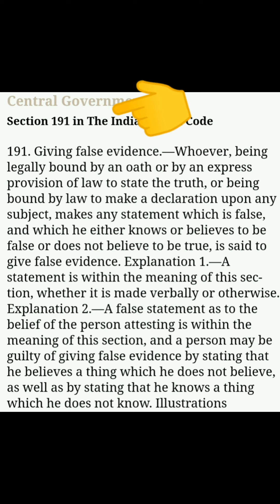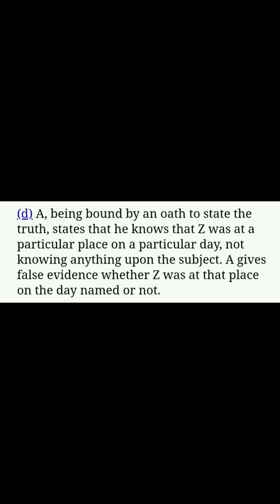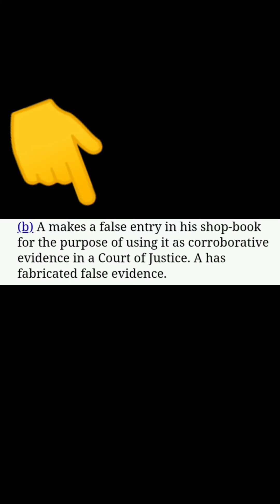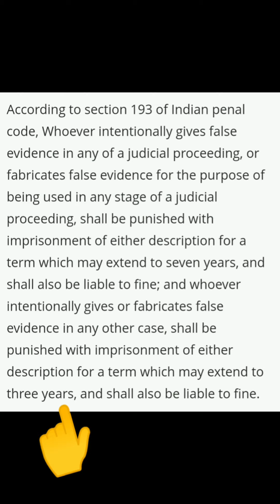कोर्ट में झूठे सबूत और झूठी गवाही देने की सजा | Punishment for false evidence| IPC Dhara 193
कोर्ट में झूठे सबूत और झूठी गवाही देने की सजा | Punishment for false evidence| IPC Dhara 193 |  Section 193 of IPC | ipc sec 193

According to section 193 of Indian penal code, Whoever intentionally gives false evidence in any of a judicial proceeding, or fabricates false evidence for the purpose of being used in any stage of a judicial proceeding, shall be punished with imprisonment of either description for a term which may extend to seven years, and shall also be liable to fine; and whoever intentionally gives or fabricates false evidence in any other case, shall be punished with imprisonment of either description for a term which may extend to three years, and shall also be liable to fine.

Offence : Giving or fabricating false evidence in a judicial proceeding

Punishment : 7 Years + Fine

Cognizance : Non-Cognizable

Bail : Bailable

Triable : Magistrate First Class

Offence : Giving or fabricating false evidence in any other case

Punishment : 3 Years + Fine

Cognizance : Non-Cognizable

Bail : Bailable

Triable : Any Magistrate

भारतीय दंड संहिता की धारा 193 के अनुसार, जो भी कोई साशय किसी न्यायिक कार्यवाही के किसी प्रक्रम में झूठा साक्ष्य देगा या किसी न्यायिक कार्यवाही के किसी प्रक्रम में उपयोग किए जाने के प्रयोजन से झूठा साक्ष्य गढ़ेगा, तो उसे किसी एक अवधि के लिए कारावास, जिसे सात वर्ष तक बढ़ाया जा सकता है, और साथ ही वह आर्थिक दण्ड के लिए भी उत्तरदायी होगा;

और जो भी कोई किसी अन्य मामले में साशय झूठा साक्ष्य देगा या गढ़ेगा, तो उसे किसी एक अवधि के लिए कारावास, जिसे तीन वर्ष तक बढ़ाया जा सकता है, और साथ ही वह आर्थिक दण्ड के लिए भी उत्तरदायी होगा।

स्पष्टीकरण 1--सेना न्यायालय के समक्ष विचारणीय न्यायिक कार्यवाही है।
स्पष्टीकरण 2--न्यायालय के समक्ष कार्यवाही प्रारम्भ होने के पूर्व, जो विधि द्वारा निर्दिष्ट अन्वेषण होता है वह न्यायिक कार्यवाही का एक प्रक्रम है, चाहे वह अन्वेषण किसी न्यायालय के सामने न भी हो।
स्पष्टीकरण 3--न्यायालय द्वारा विधि के अनुसार निर्दिष्ट और न्यायालय के प्राधिकार के अधीन संचालित अन्वेषण न्यायिक कार्यवाही का एक प्रक्रम है, चाहे वह अन्वेषण किसी न्यायालय के सामने न भी हो।

लागू अपराध
1. न्यायिक कार्यवाही में झूठा साक्ष्य देना या गढ़ना।
सजा - सात वर्ष कारावास, और आर्थिक दण्ड।
यह अपराध जमानती, गैर-संज्ञेय है तथा प्रथम श्रेणी के न्यायधीश द्वारा विचारणीय है।

2. किसी अन्य मामले में झूठा साक्ष्य देना या गढ़ना।
सजा - तीन वर्ष कारावास, और आर्थिक दण्ड।
यह अपराध जमानती, गैर-संज्ञेय है तथा किसी भी न्यायधीश द्वारा विचारणीय है।

यह अपराध समझौता करने योग्य नहीं है।

False evidence in court,Punishment for giving false evidence in court,Adalat me jhuthu gwahi ki saza,Jhuti gvahi ki saja,Court me jhut bolne ki saja,Ipc sec 193,Ipc sec 193 in hindi,Ipc dhara 193,Ipc sec 191,Ipc sec 192,Punishment under 193 ipc,Adalat me jhut bolne ki saja,Court me jhuthe sabut dene ki saja,Flase evidence under ipc,Fabricating false evidence under ipc punishment